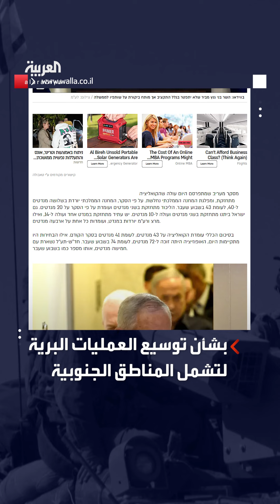الجيش الإسرائيلي يعلن بدء عملية عسكرية في مدن جنوب قطاع غزة.. وواشنطن تعبر عن قلقها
الجيش الإسرائيلي يعلن بدء عملية عسكرية في مدن جنوب قطاع غزة مطالبا السكان بالنزوح صوب رفح.. وواشنطن تعبر عن قلقها من استمرار القصف بالحجم والكثافة السابقين